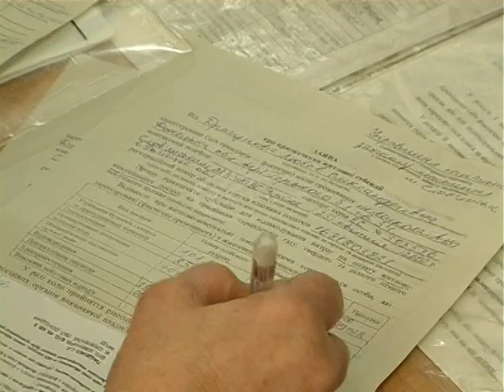В останнє у цьому році чиновники зібралися на апаратну нараду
Комунальники звітували про прибирання снігу, медики про підвищення рівня захворювання, а працівники соціальної сфери про підсумки роботи за рік.